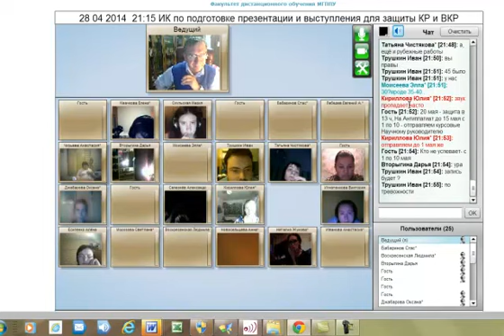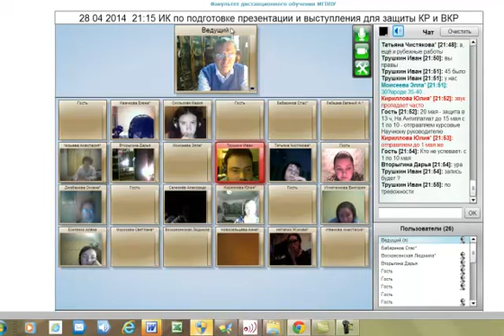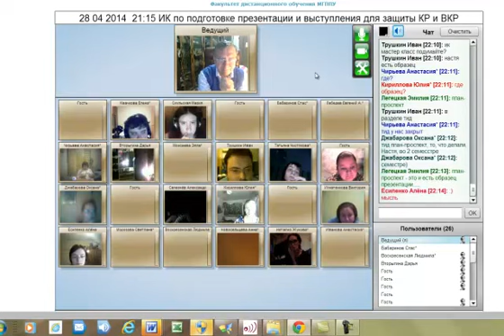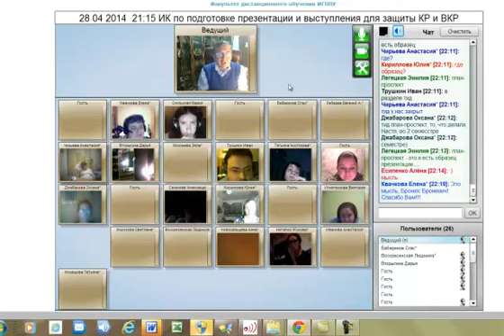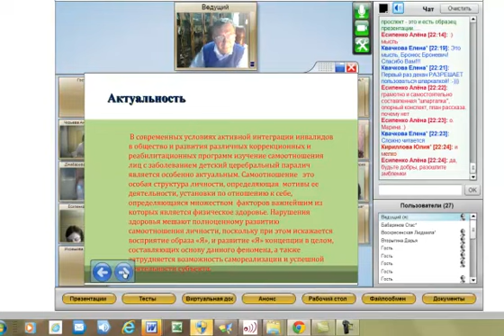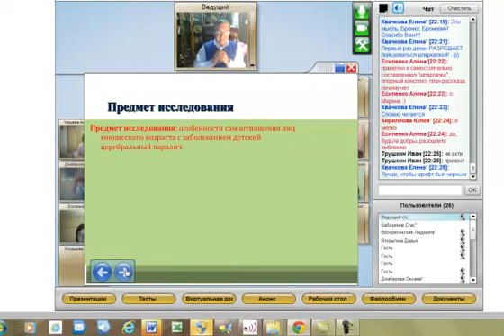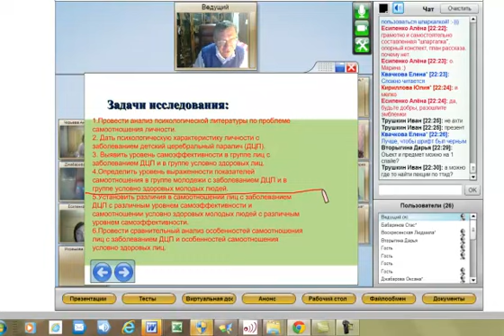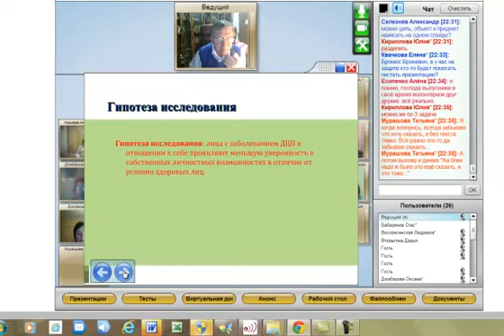ИК по подготовке презентации и выступления к защите КР и ВКР 28 04 2014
28 апреля 2014 по просьбе студентов была организована интернет-консультация по подготовке презентации и выступления к защите курсовых работ и ВКР.